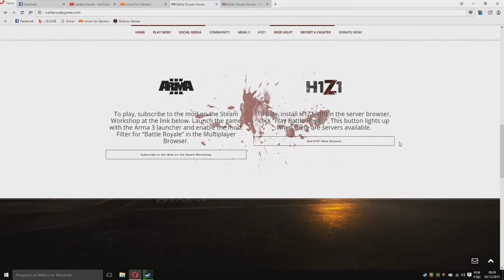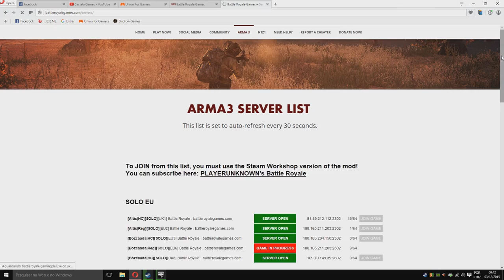Como Instalar O Battle Royale Arma 3 (Atualizado)